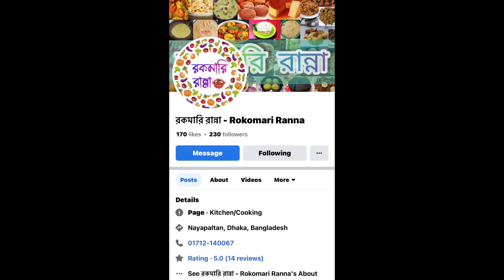রকমারি রান্না-Rokomari Ranna পেজ থেকে পাঠানো খাবার দিয়ে আমাদের ডিনার 😋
This channel is for entertaining purpose.Here we document random events of our daily activities including family outing,our pet activities,pets care,funny videos,family vlog,our children’s activities,food review,cooking and many more.